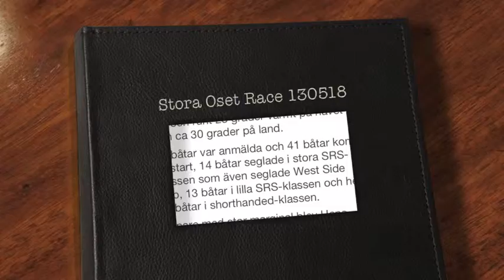Maxi Racer HELIKOPTER Stora Oset Race 2013-05-18